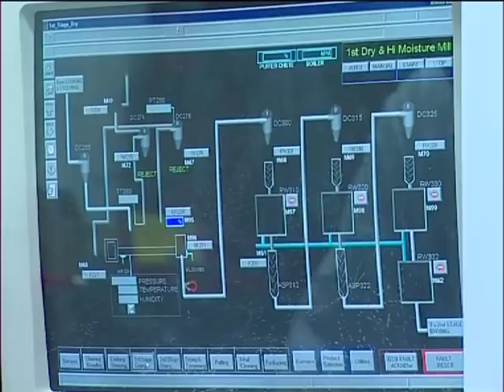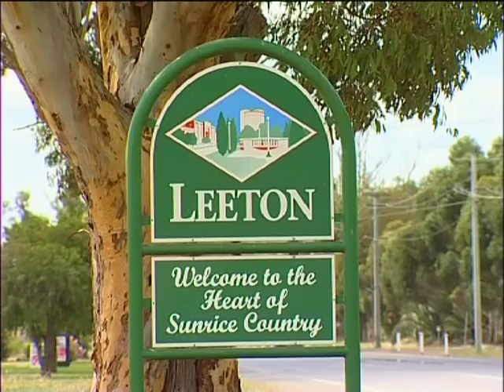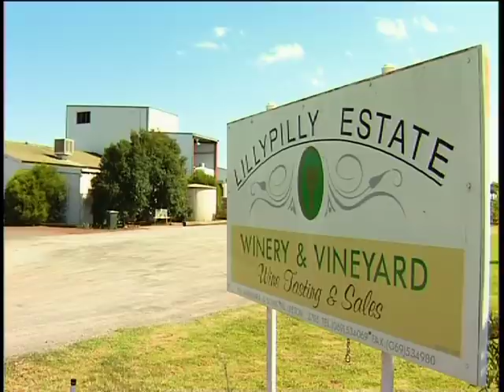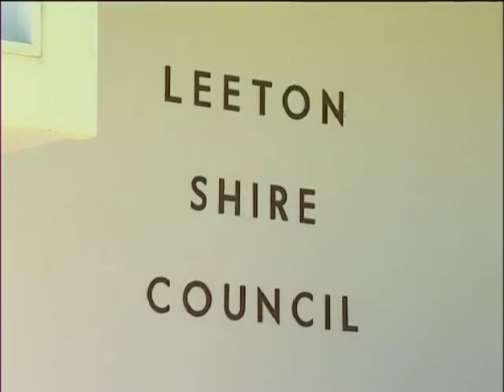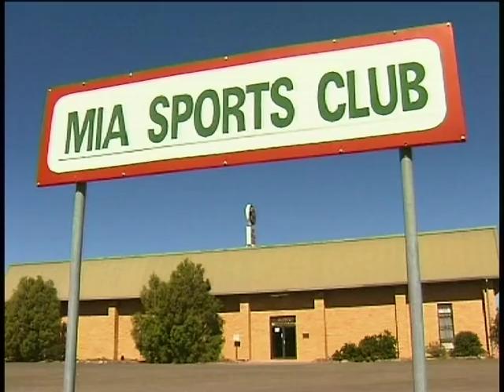Leeton Australia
to learn more about Leeton